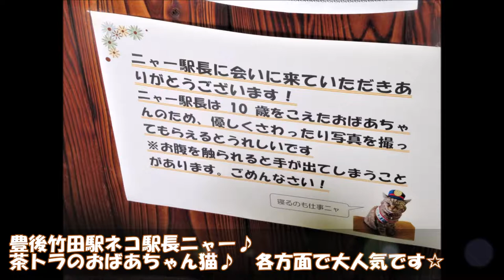【ねこ駅長】ニャー＠豊後竹田駅 20200516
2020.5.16（Sat)、＠大分県竹田市　豊後竹田駅

ねこ駅長ニャーと久々に会う！